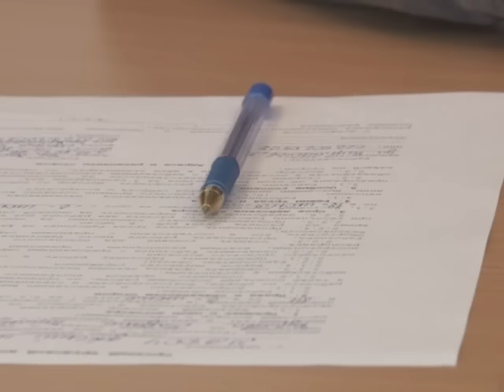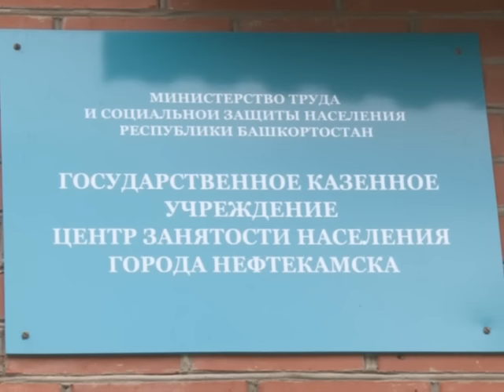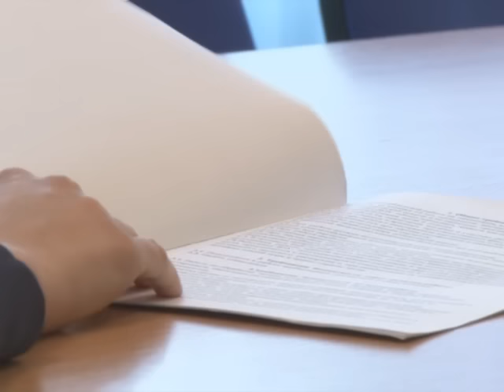Летом на работу выйдут 96 подростков, но Маринку чистить не станут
96 нефтекамских подростков в этом году получат работу, благодаря Центру занятости населения.  Однако, в отличие от прошлых лет, трудиться они будут не месяц, а две недели. Соответственно  оплата их  труда  будет меньше, чем в прежние годы. Подробности в следующем материале.